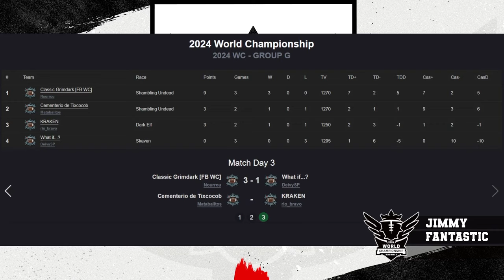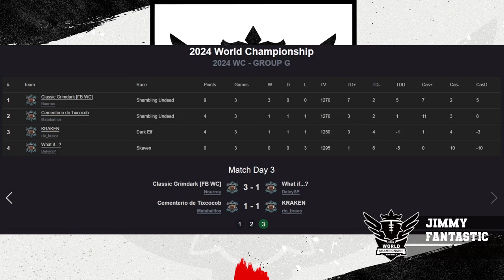Blood Bowl 3 - World Champs '24 - Group Stage - Matabalitos vs Rio Bravo (Official Cast)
Group G, Round 3 - Replay Cast!